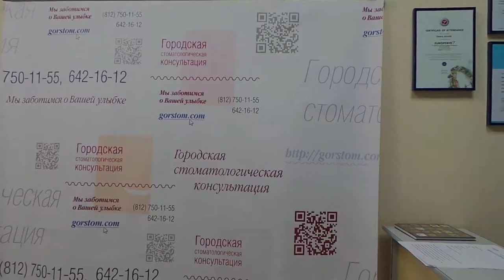Отзыв от практическом семинаре 14-15 сентября по имплантологии. Октавиан Васильевич Шолдан.